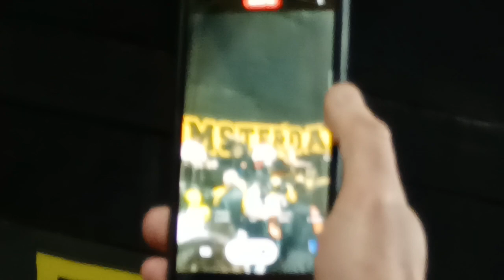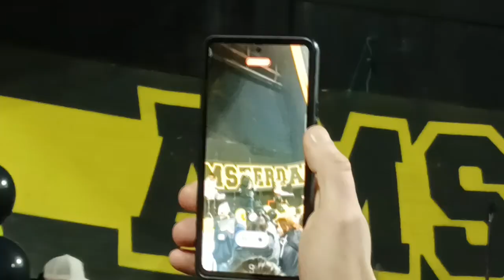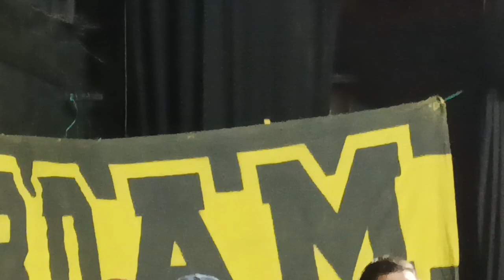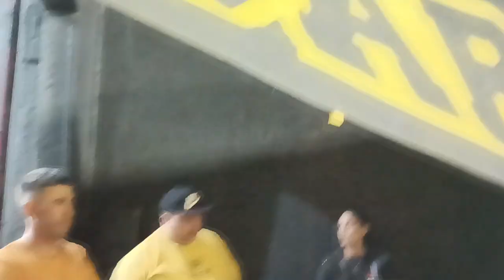Juanjo Morgade en vivo